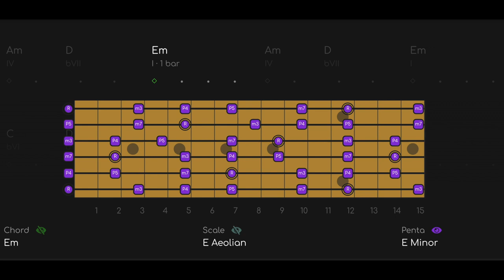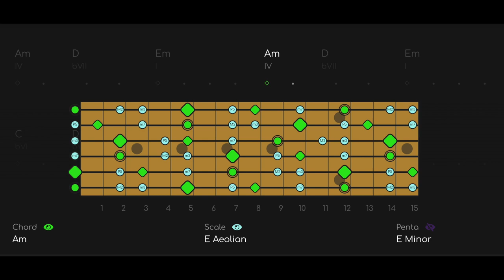Nasty Psychedelic Funk Jam | Bootsy Style Track (E Minor)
^^^ LIKE WHAT YOU SEE? ^^^ SIGN UP FOR EARLY ACCESS TO ALPHAJAMS NOW!
Nasty Psychedelic Funk Jam | Bootsy Style Track (E Aeolian)

00:00 PENTATONIC ONLY
00:51 PENTATONIC + MODE
03:39 MODE + CHORD SHAPES

This track is based on "I'd Rather Be with You" by Bootsy Collins. I made it a long time ago, but I present it here, remixed and mastered and with a new drum part (and of course, new charts).

Get this Track, Scale charts, plus separate Drum, Bass, Guitar, Keys Tracks for your own personal use

1. PENTATONIC - The pentatonic scale works all the time and almost never changes, so this is the basic level.
2. MODE - The mode will always be the pentatonic PLUS 2 NOTES (modes have 7 notes). The mode can change depending on the chords (modal interchange).
3. CHORD - The chord layer shows you the notes of the chord changes (aka the HARMONY) in REAL TIME. Outgoing notes get smaller and fade out, incoming notes will fade in, so you know what notes to go for next.

AJ152b